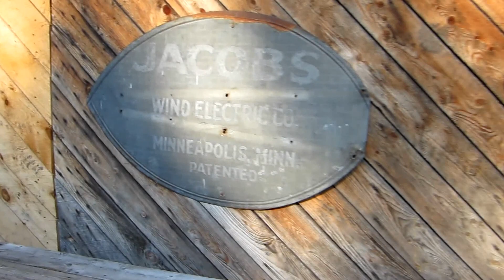Go for it Bob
Visit to Bob's House to see his new car lift installed in his dooryard. Now thats what I call handy!